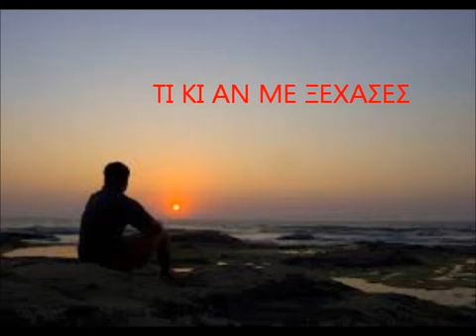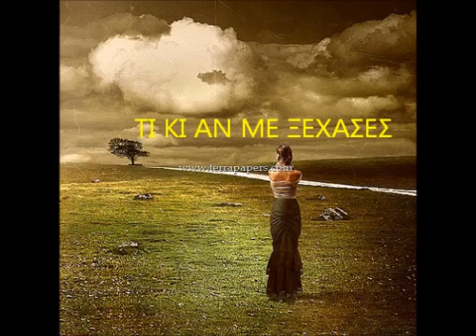ΛΙΤΣΑ ΣΑΚΕΛΛΑΡΙΟΥ-ΤΙ ΚΙ ΑΝ ΜΕ ΞΕΧΑΣΕΣ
LP ΛΙΤΣΑ ΣΑΚΕΛΛΑΡΙΟΥ-1977